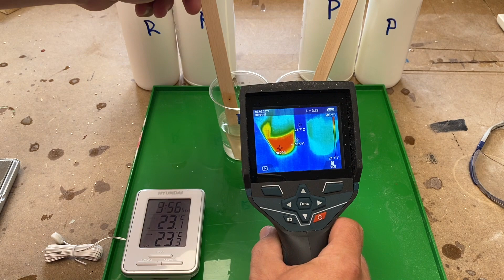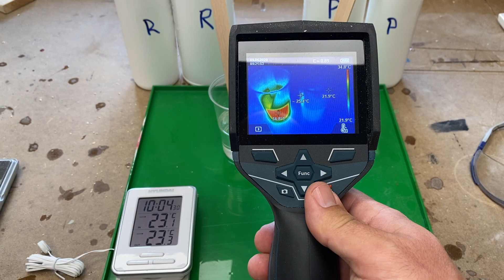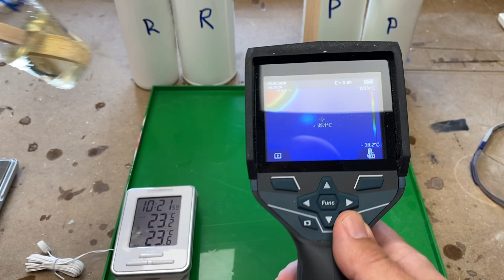Exotermní / exotermická reakce epoxidové pryskyřice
V tomto videu bude vidět - Exotermní / exotermická reakce epoxidové pryskyřice.
Zjednodušeně řečeno se jedná o přehřátí epoxidové pryskyřice.
K tomu to stavu dochází zejména při nedodržení množství a tloušťky epoxidové pryskyřice, kterou doporučuje výrobce.
Další z možností, při kterých může k exotermické reakci dojít budete mít popsány v samotném videu.
Proto pro epoxidové stoly a epoxidové výrobky z epoxidové pryskyřice, je vždy nutné použít určitý druh epoxidové pryskyřice, který je vhodný pro daný výrobek tak , aby nedošlo k dané reakci.

Pro měření samotné exotermní reakce, byla použita Termokamera Bosch GTC 400 C